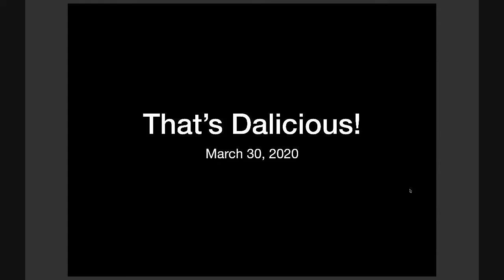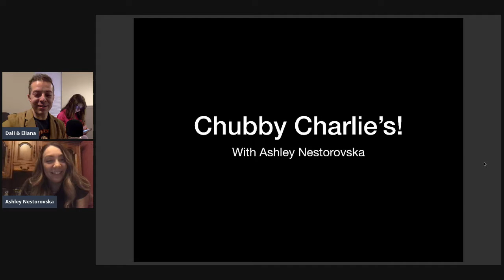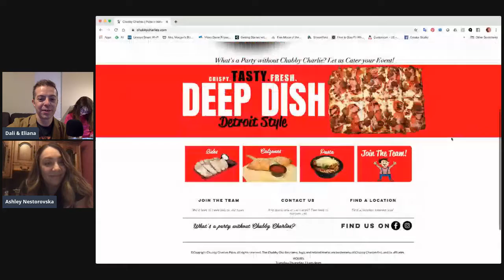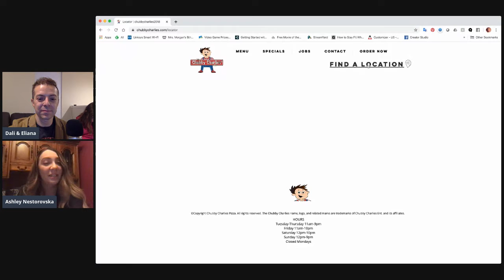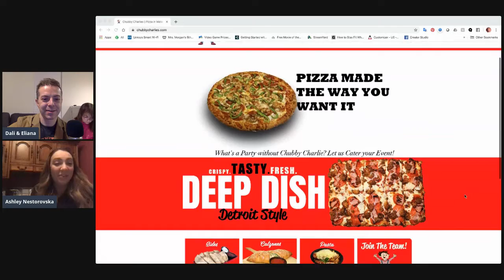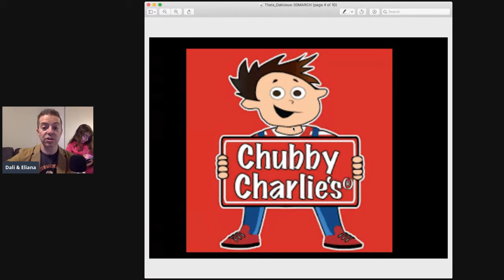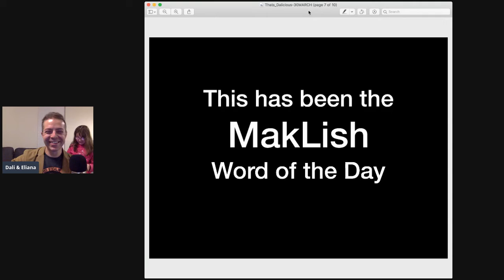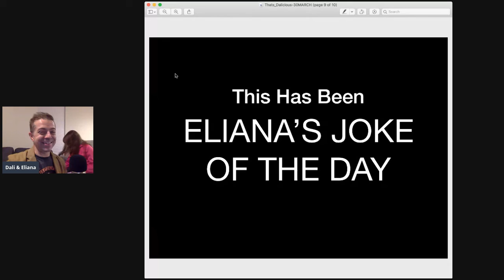That's Dalicious! March 30, 2020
We speak to Ashley Nestorovska from Chubby Charlie's Pizza in Detroit about the great things they're doing with donations to hospitals, how they're dealing with the new food landscape, and THEIR DELICIOUS PIZZA!

Stuck at home together during the quarantine! Join us as we chat with friends and family, sing a little, drink a little, and have a great time! 9PM EST every night for the next few weeks!

Enjoy the thumbnail title card... created by Dali's own daughter!